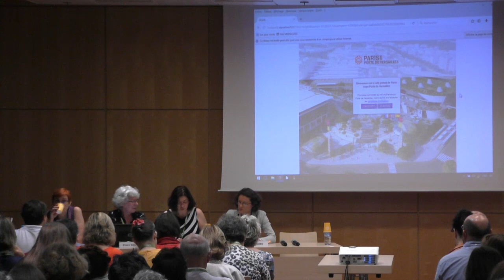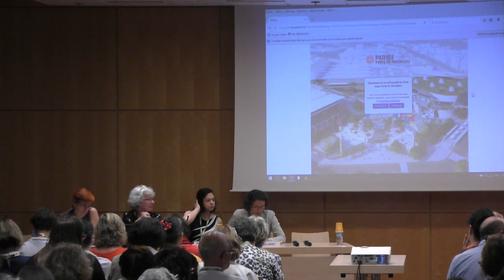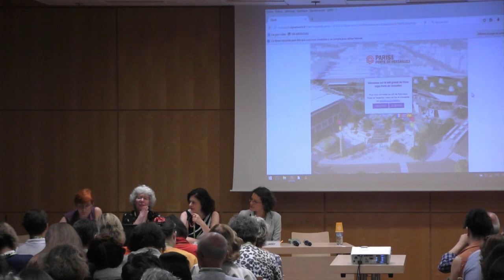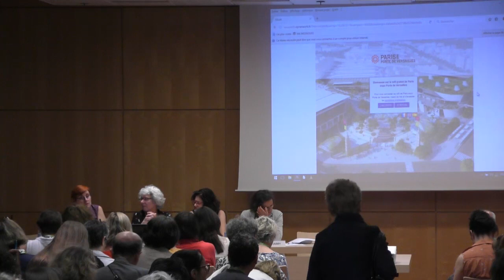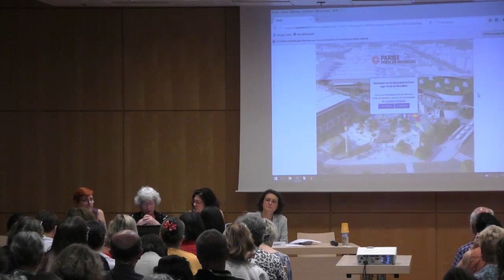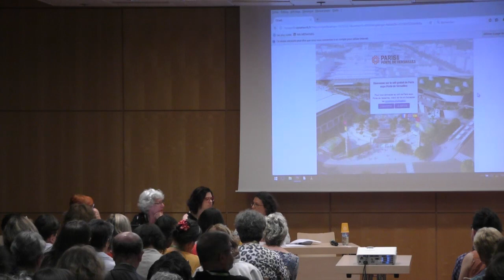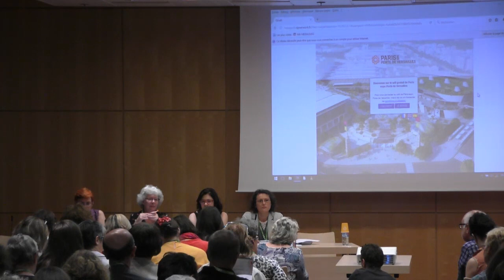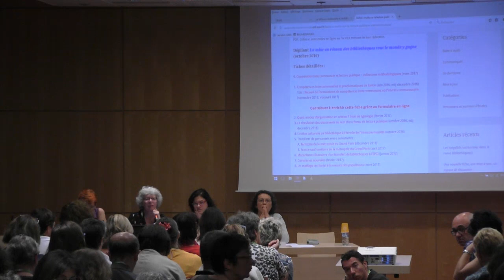Congrès ABF 2017 - La réforme territoriale, une opportunité pour plus d'égalité ?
63e congrès de l'ABF
Bibliothèques : Inégalités territoriales et égalité des chances
15 au 17 juin 2017 à Paris

Modératrice
Claire Gaudois, responsable de territoire et chargée de mission réseaux, BDP du Val-d’Oise

Intervenantes
Anne Olivier, directrice générale adjointe, Communauté d’agglomération Roissy-Pays de France

Florence Carre, responsable Livre, Lecture publique et Littérature orale, Région Occitanie/Midi-Pyrénées

Sandra Jarry, directrice du réseau de lecture publique de la Communauté d'agglomération du Bocage Bressuirais